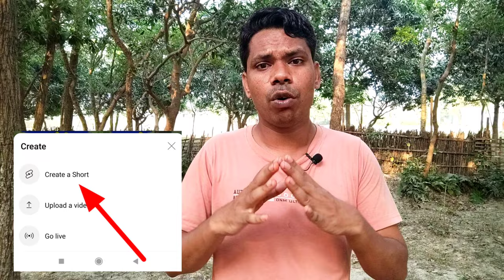आज मुझे पहली बार YouTube Short Fund आया है!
दोस्तों इन सभी जानकारी मैं अपने  और से आपके और साझा कर रहा हूं धन्यवाद